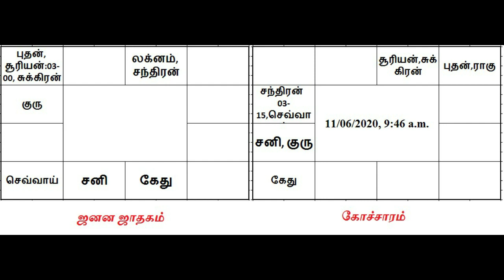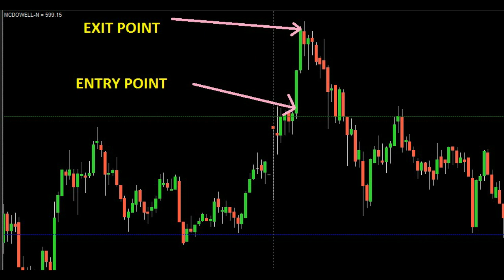பங்கு சந்தை ஜோதிடம் | கோச்சார சந்திரனும் பணபரமும் | GMP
கோச்சார சந்திரன் பணபர கிரகங்களின் பாகையை தொடும் பொழுது எவ்வாறு லாபத்தை கொடுக்கும்

மேலும் விவரங்களுக்கு 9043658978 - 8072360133 (Online Class)